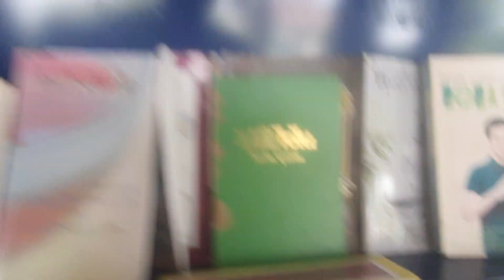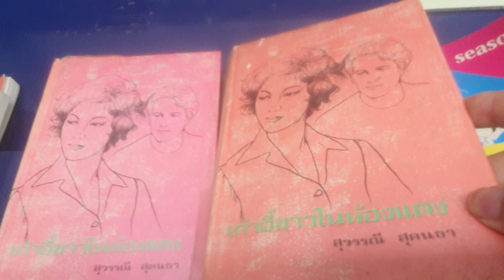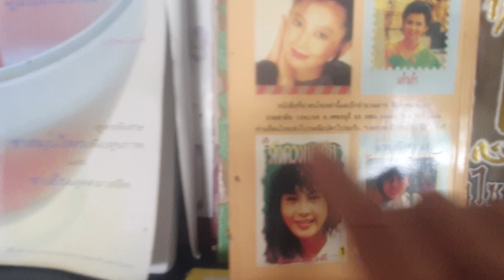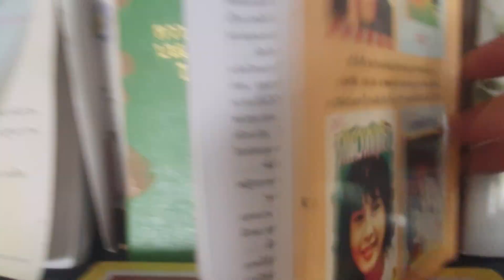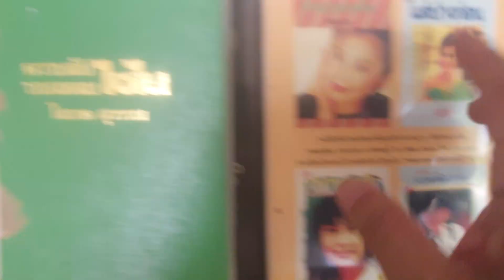ห้องสมุดเคลื่อนที่ของเมืองน่าอยู่ที่ชาวโลกเกือบลืม